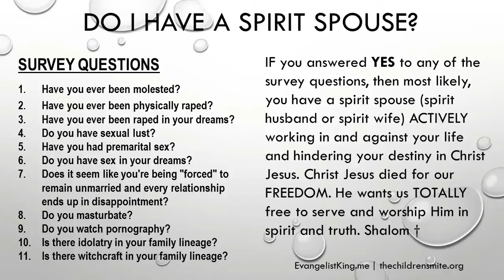Pastor Hue's Deliverance from Spirit Wife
ALL CALLS ARE PUBLIC, RECORDED AND SHARED ON ALL OUR PROGRAMS. Shalom †